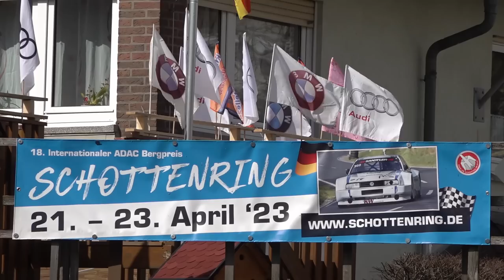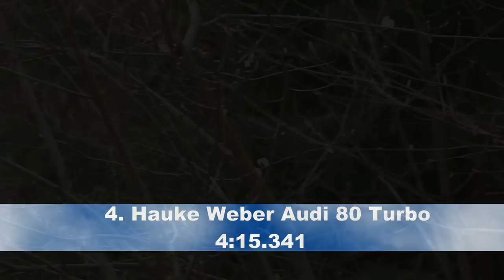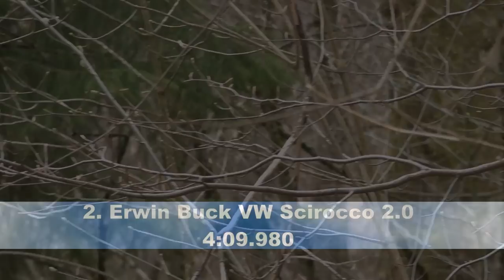Bergpreis Schottenring 2023 Top 5 Race Touring Cars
Wir schauen uns die Top 5 Tourenwagen beim Bergpreis Schottenring 2023. Die Top 5 bilden eine sehr schnelle Mischung! Schaut doch selbst, wer das Podium heute beim Auftakt zum KW Berg-Cup 2023 ganz oben erklommen hat, viel Spaß mit den Top 5 Racing Cars!!!